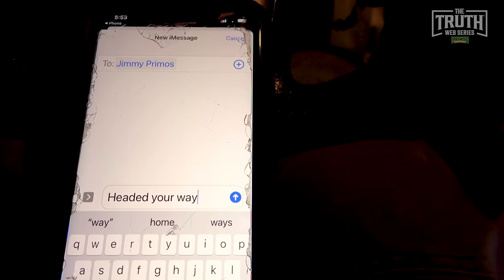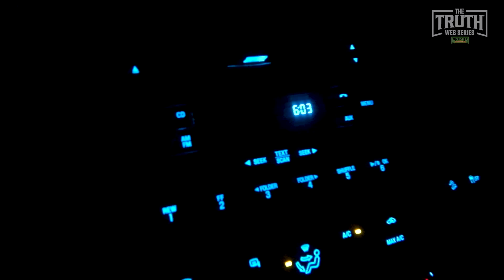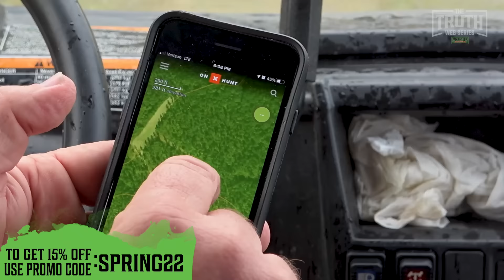HARD GOBBLING GEORGIA LONG BEARDS- Jimmy Primos Turkey Hunting Spring 2021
Jimbo is headed over to the beautiful state of Georgia to hunt with our good friend, Travis Sumner, of the NWTF during their annual Masters of Spring event! This event hosts terminally ill children and kids, giving them the chance to enjoy the art of spring turkey hunting! I promise this is one you don't want to miss!

Save on Primos hunting gear right now!
Personalize a great gift at Primos Custom Mill Shop!

Primos Hunting- @primos_hunting
Lake Pickle- @lakepickle
Jordan Blisset- @jordanblissett_primoshunting

The Speak The Language Podcast
-available on-
Apple Podcasts
Spotify Podcasts
Google Podcasts